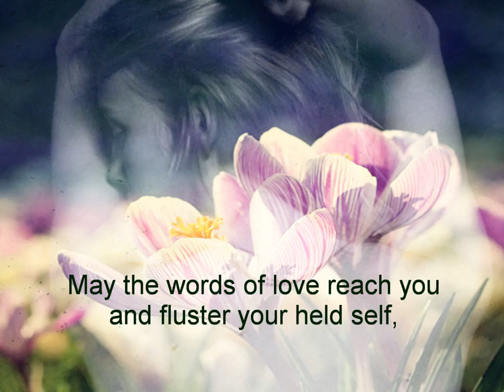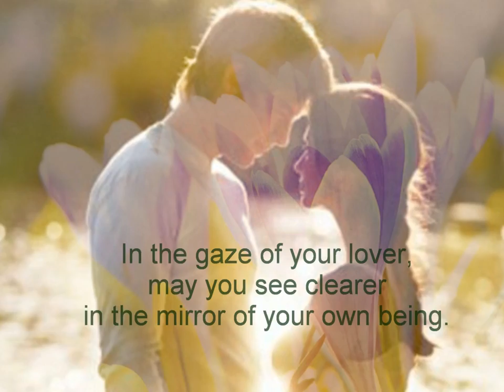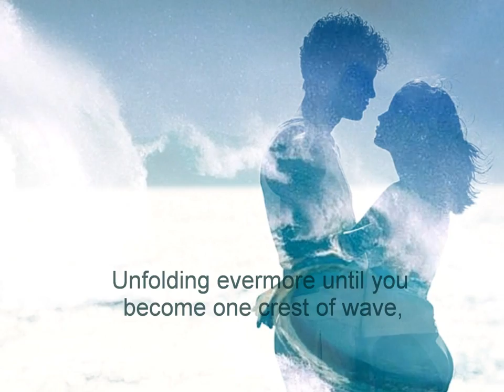A Blessings for Eros ~ John O'Donohue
When love awakens in your life, in the night of your heart, it is like the dawn breaking within you.  ~ John O'Donohue
I do not own photos used in this video, have found them via Google search and edited. Thanks to all artists.